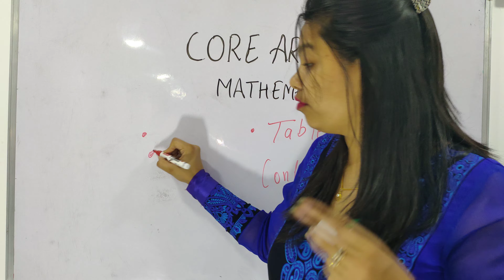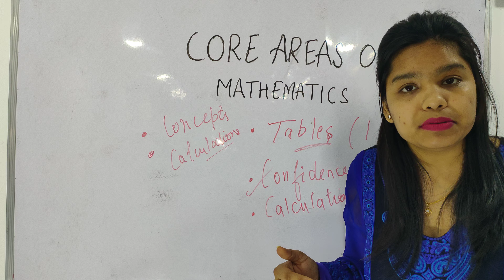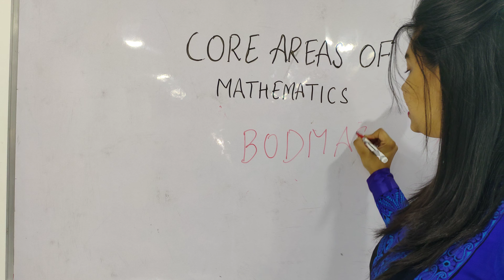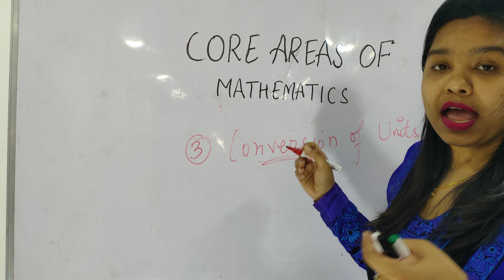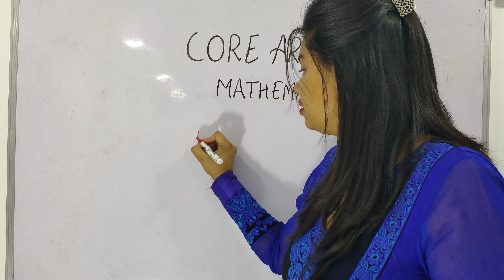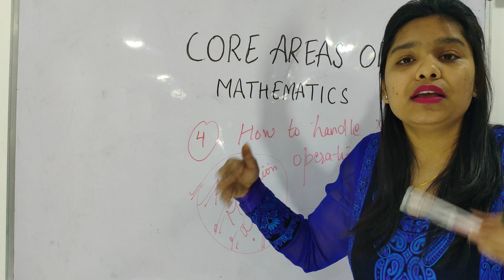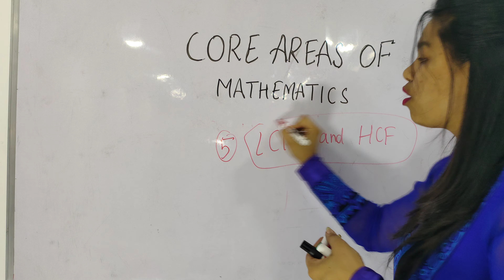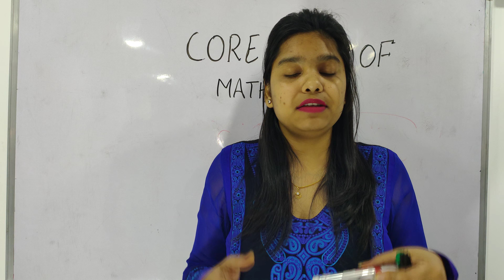5 Mantras to Improove You At Maths|Ms.Uditi Kansal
5 MANTRAS TO IMPROOVE YOU AT MATHS  Solved By Abhyaas Team Ms. Uditi
We all have problem in understanding or attempting questions of MATRGHEMATICS. So i Hope this video would be Helpful to you.

ABHYAAS INSTITUTE OF EXCELLENCE SANGRUR 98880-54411